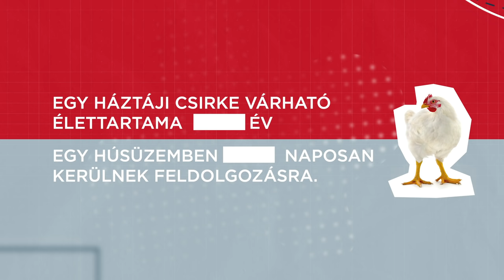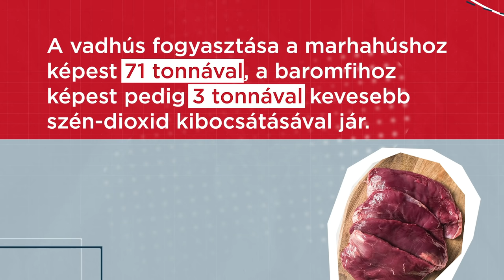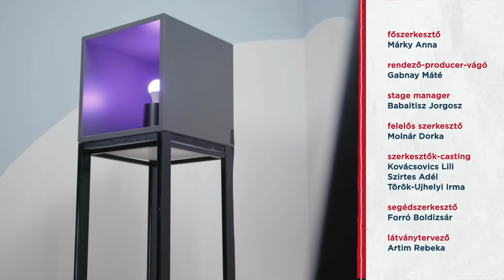Egy asztalnál: vegán és vadász | 2. rész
Sziasztok, Anna vagyok. A második epizódban Robertát és Bélát hívtam el a stúdióba. Mindkettőjüknek szívügye a környezet- és az állatvédelem. Ugyanakkor nagyon más eszközökkel küzdenek a számukra fontos ügyekért. De ők erről és egymásról semmit sem tudnak. Most találkoznak először. Vajon leülnek egy asztalhoz? És, ha igen, hogy alakul a beszélgetés?

Felhasznált források:
Hugo és Ross @theturnertwiins
Vágóhíd. A húsipar titkai. // Dokumentumfilm

Ez az Egy asztalnál Youtube-csatorna, ahol kéthetente egy újabb téma és egy újabb páros érkezik a stúdióba. És kiderül, hogy a két ellentét kiabál, ölre megy vagy meghallja egymás véleményét?

Izgalmas volt, amiről az e heti páros beszélgetett? Az Egy asztalnál EXTRA podcast-ben minden Youtube epizódot követő héten picit tovább boncolgatjuk a heti ellentét témáit, reagálunk a Youtube-epizódra, és új szakértői nézőpontokat keresünk. Emellett pedig beszélgetünk arról is, hogyan lehet jól vitázni. A vegán-vadász témához kapcsolódó 2. epizódot március 3-ától hallgathatjátok!

A stáb éhségét a forgatás alatt a Ropogó étterem eszméletlen kajái oltották. Ez az az étterem, ahol egy asztalnál ehet a vegán és a húsevő is. Csekkoljátok, nagyon durva
ROPOGÓ MÚZEUM 1053 Budapest, Múzeum krt. 41.
ROPOGÓ PREMIER OUTLET 2051 Biatorbágy, Budaörsi út 4.

Készítették:
főszerkesztő: Márky Anna
rendező-producer-vágó: Gabnay Máté
stage manager: Babaitisz Jorgosz
felelős szerkesztő: Molnár Dorka
szerkesztők-casting: Kovácsovics Lili, Szirtes Adél, Török-Ujhelyi Irma
segédszerkesztő: Forró Boldizsár
vezető operatőr: Babay Máté
látványtervező: Artim Rebeka
arculat: Gabnay Máté
operatőrök: Láng György, Németh Norbert, Tóth Endre Dániel
1AC: Papp Endre
hangmérnök: Tóth Csaba
stream: Várallyai Krisztián, Mandácskó Zoltán
smink-haj: Nagy Adrián
zene: D.Koms
fotó: Szajki Bálint
werkvideó: Marosi Marci
social: Bencze Blanka
asszisztens: Tasi András
gyártásvezető-PR: Varga Tímea
supervisor: Koós György
külön köszönet: a szereplőknek és családjaiknak

Az Egy asztalnált a Heineken Worlds Apart “Open your world” kampánya és a WDR 1LIVE Ausgepackt című sorozata inspirálta.